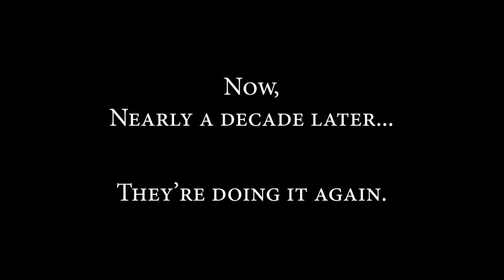#01 - Glimmer - Let's Play & Break: Spyro 2 Reignited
Spyrobots - Let's Roll!
End screen Pride Spyro art by Sapphirre98